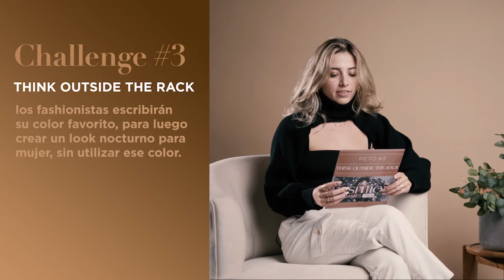Oakland Mall - Fashion Games 2022 Reto 3 (Mariela Toledo)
Productora: R2 Films
Agencia: Click Marketing
Director y DP: Joshua Díaz
Productor: Rafael de Matta